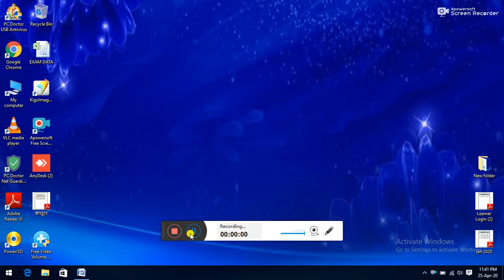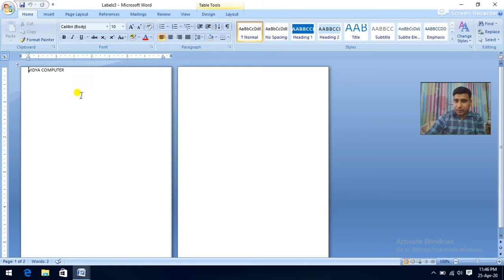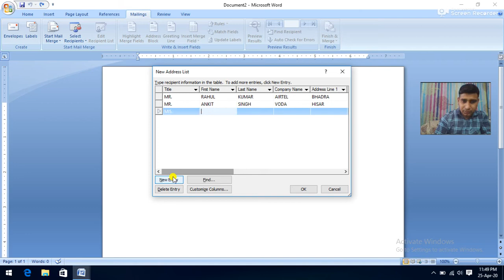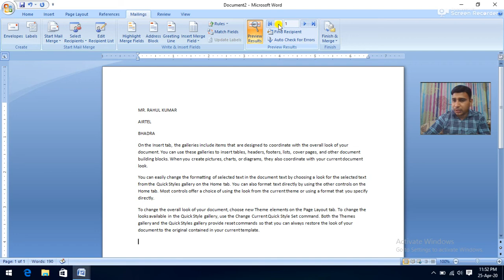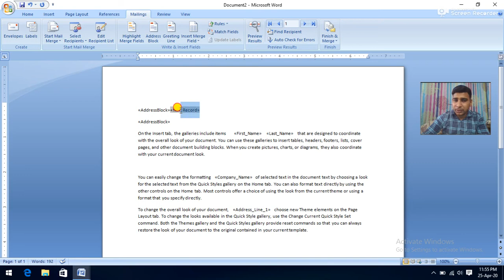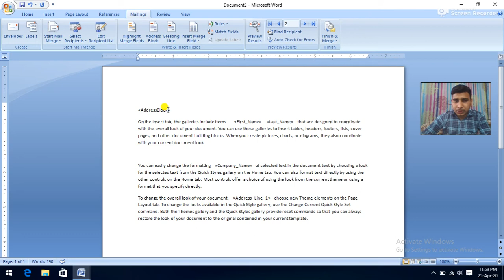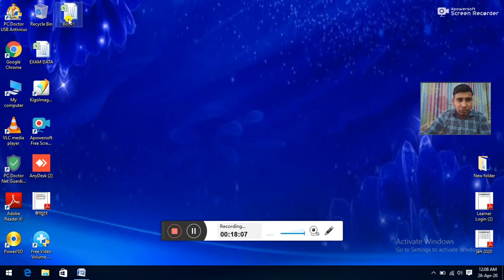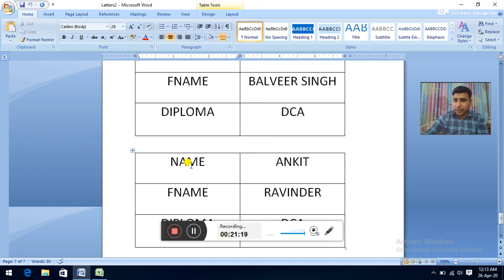MS WORD (PART-8) MAILINGS TAB